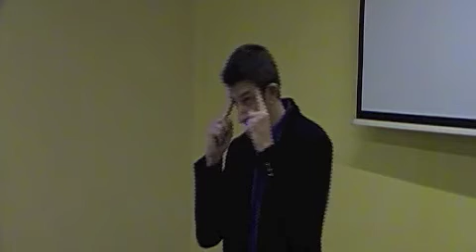La logica del ragionameno umano contro la logica della fede